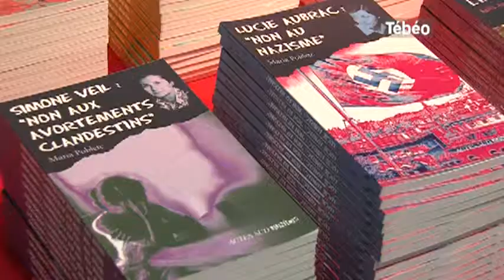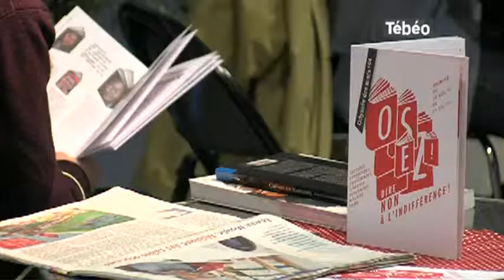Odyssée des mots : osez dire Non à l'indifférence ! (Quimper)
Sites webs/blogs, copiez cette vidéo avec le bouton "Intégrer" !
6 auteurs sont réunis en résidence à Quimper dans le cadre de l'Odyssée des mots pour écrire un recueil contre l'indifférence. Pour exploitation TV, droits réservés, nous contacter